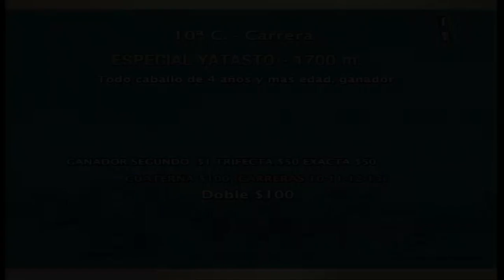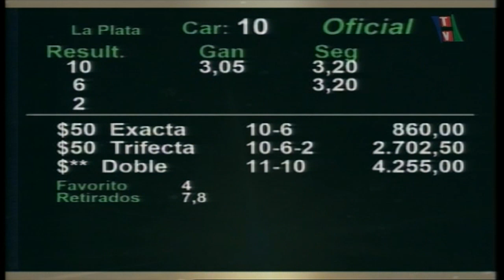Carr.10 ESPECIAL YATASTO 10-06-2023